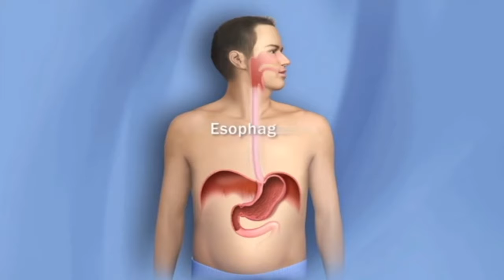If you can speak you can sing- Reflux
Reflux for singers and speakers alike can be a pain. So how can we deal with it?